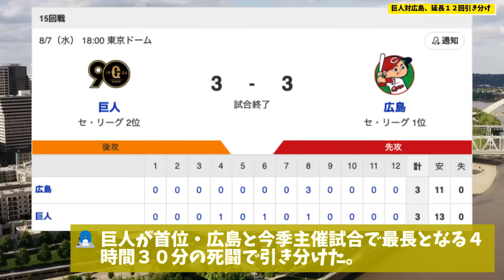【4時間半】巨人&広島ファン「なんやこの試合・・・」